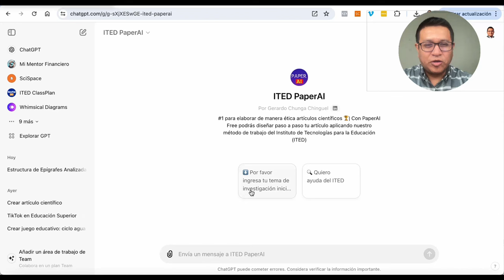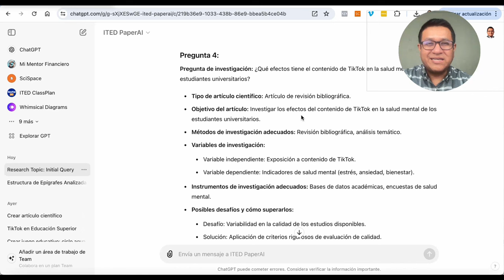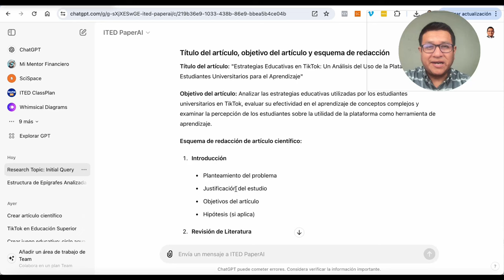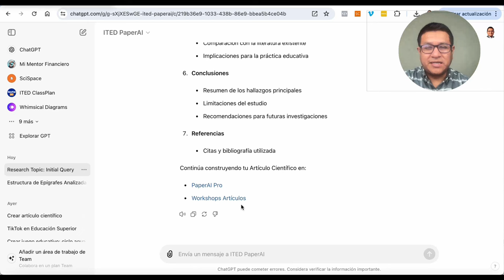Diseña Gratis tu Articulo Científico con mi